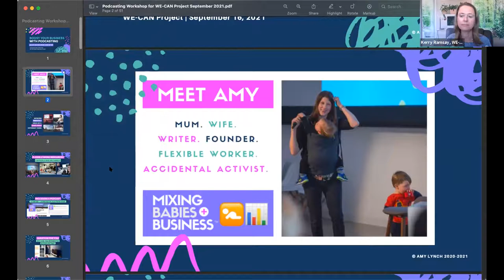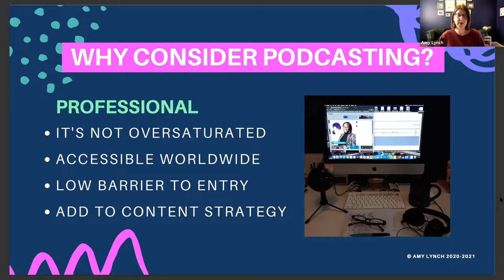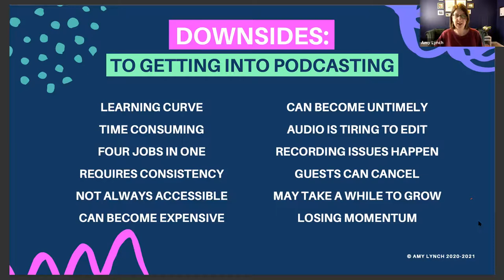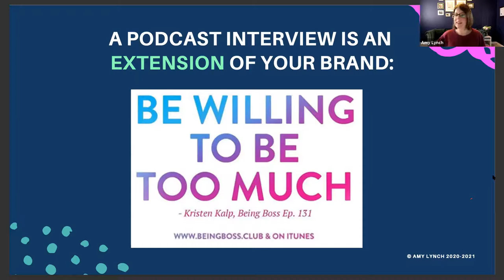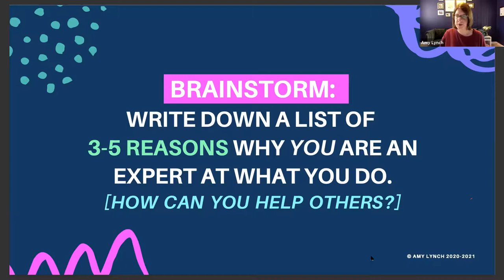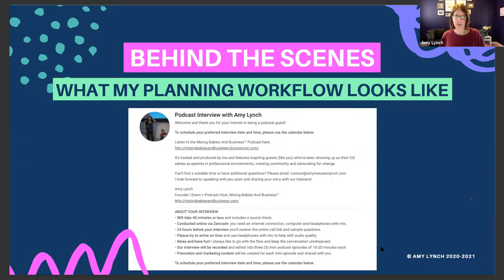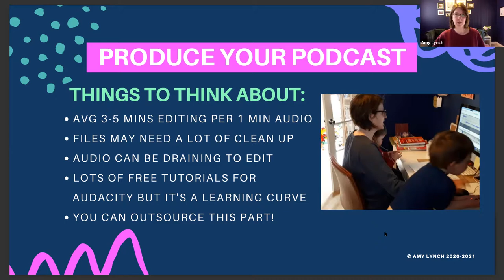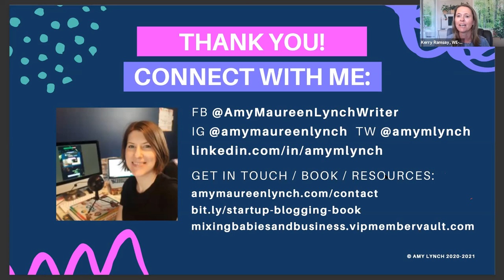WE-CAN: Boosting Your Business with Podcasting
Looking to boost your business by creating your own podcast or being a guest on someone else's show?

During this 90-minute interactive session, Amy Lynch, host and producer at the Mixing Babies And Business™ Podcast, addresses key areas when it comes to being an interview guest on a podcast, as well as how to plan for the launch, creation and promotion of your very own podcast from home.

You're guaranteed to leave feeling inspired and equipped with a better idea of what podcasting involves before you decide which next step is best for you to pursue for your business or brand.

During this session, Amy covers:

- Public speaking and interview tips
- Pros and cons of podcasting
- Her step-by-step DIY podcast workflow
- Outlines for each step of the way
- Examples of her processes
- Behind-the-scenes of her tech setup
- Options to explore for promoting your own podcast
This workshop will include time for a Q&A and participant interaction is encouraged throughout the session.